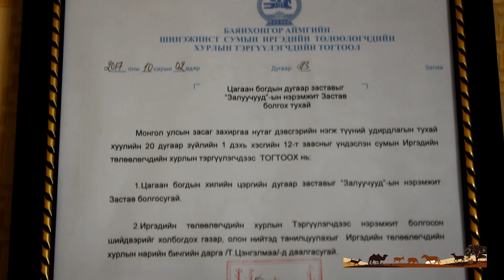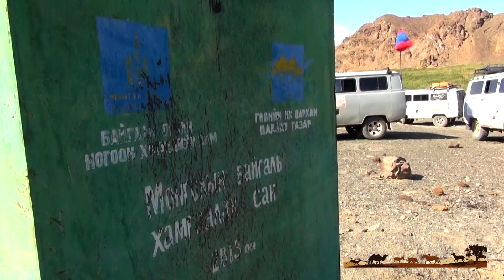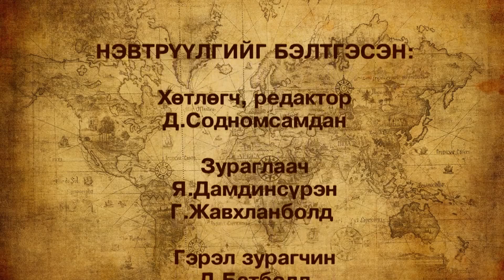Говийн гайхамшигт 6 аялал 2 хэсэг